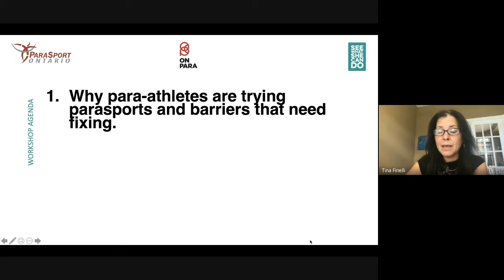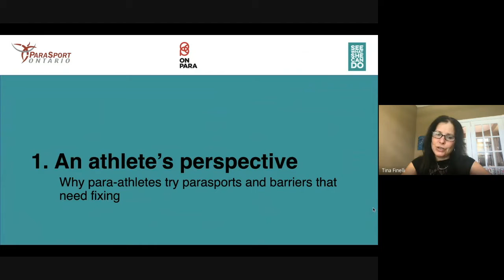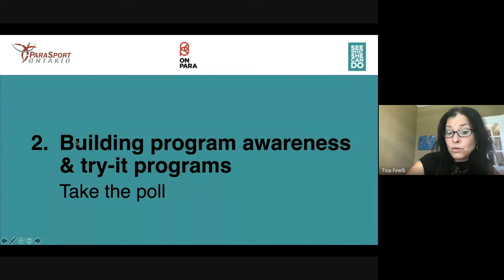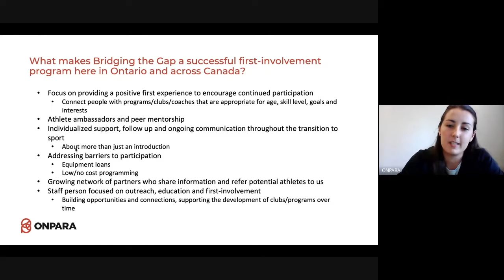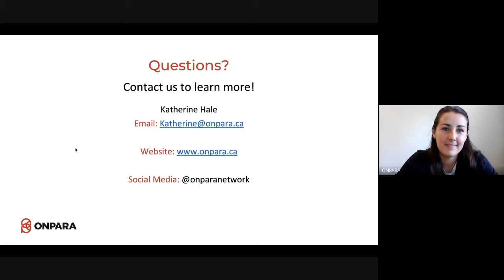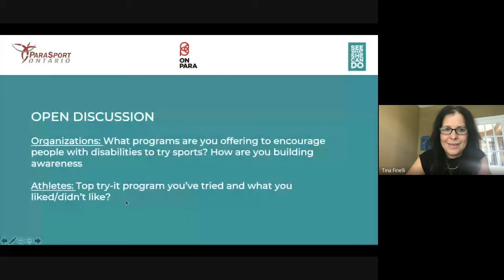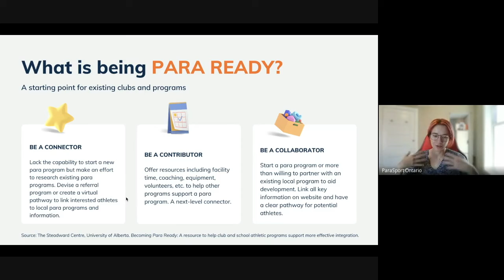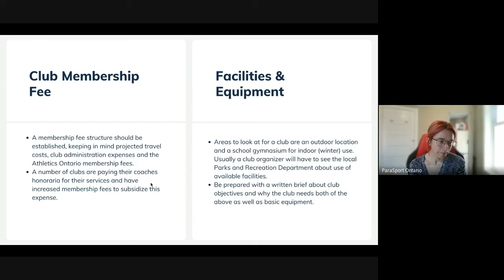SWSCD ParAmazing Roundtable Encouraging Women with Disabilities to Take a Chance and Try ParaSports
Sport professionals and para-athletes joined our roundtable with Team Ontario wheelchair athlete Candice Combdon, Ontario Para Network (ONPARA), and ParaSport Ontario to discuss why para-athletes are trying parasports and troubleshoot barriers that need fixing.

A shocking 93% of women with disabilities do not participate in sports. One of the biggest hurdles is getting women to take a chance - that first step - and try a sport.

ROUNDTABLE HIGHLIGHTS
Ontario Para Network (ONPARA) shared insights from their HAVE A GO, equipment loans, and funding programs for wheelchair athletes.

ParaSport Ontario explained how to start your own parasport club.

Participants shared the latest news on try-it initiatives, and participation challenges, plus connected with each other during our extended networking session.

JOIN OUR PARAMAZING CIRCLE
Bond with fellow parasport-loving athletes, organizations and local businesses as we work to encourage more women with disabilities to get and stay in the game.